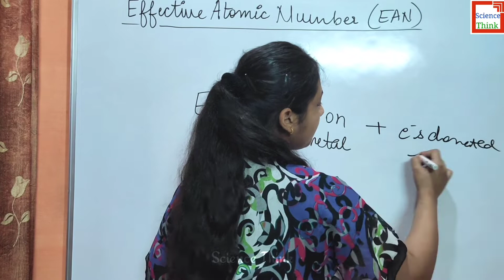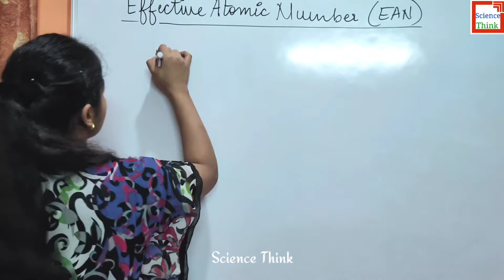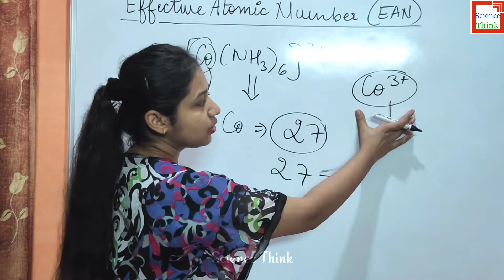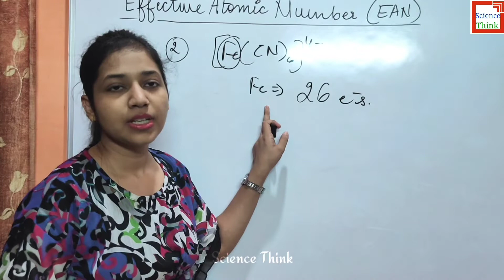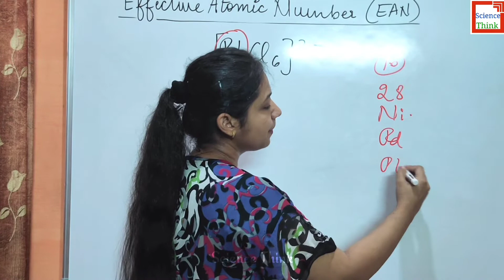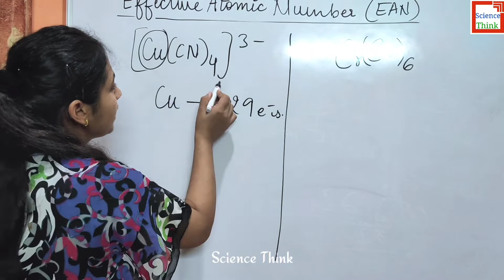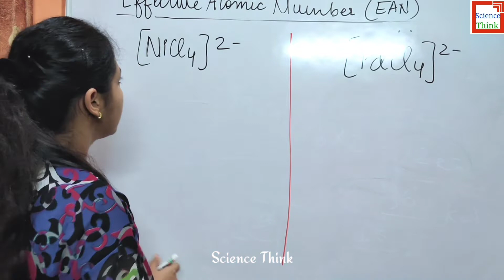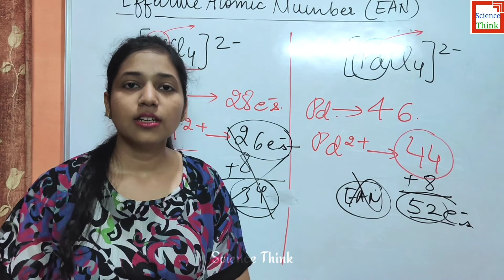Short Trick for Effective Atomic Number (EAN) in Hindi | Coordination Compounds Chemistry JEE/NEET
Effective Atomic Number (EAN) Short Trick in Hindi | Coordination Compounds Class 12th Chemistry JEE/NEET

And